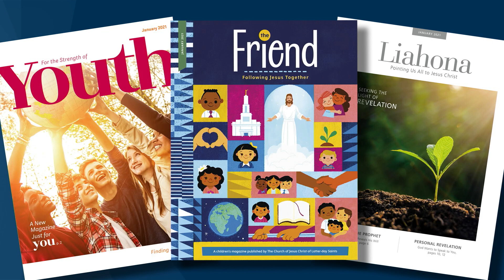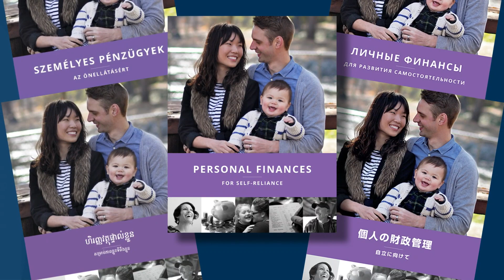Saturday Afternoon Session | October 2020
The Saturday Afternoon Session of the October 2020 General Conference.